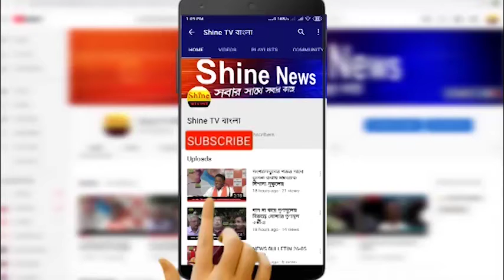বোমা উদ্ধারের পরও বোমাবাজী কাঁকিনাড়ায়